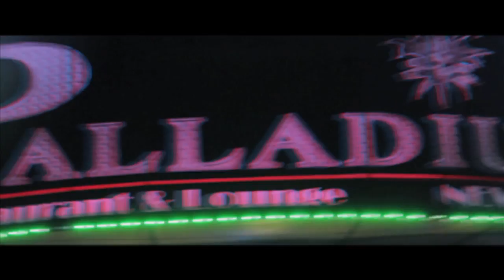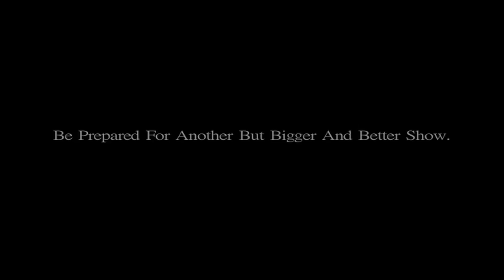Lee on the Beats -The Urban Billboars USA - Show 1 Trailer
This footage is a trailer featuring Lee On The Beats, DJ Khaled's super producer from We the Best Music Group @ Show 1 of The Urban Billboards USA! This event took place on May 13th @ Palladium Restaurant & Lounge in Astoria Queens, New York !